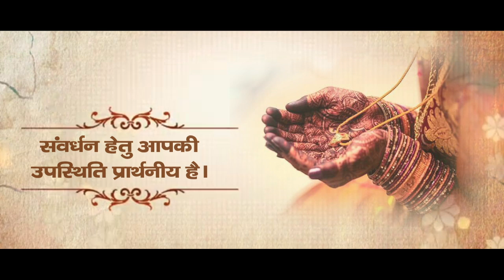WEDDING INVITATION | PRIYANKA WEDS AJAY | 11 JULY 2024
इष्ट ईश्वर की असीम अनुकम्पा से प्रियंका पाण्डेय संग अजय पाण्डेय के परिणय सूत्र बंधन के पावन सहजीवन संवर्धन हेतु आपकी उपस्थिति प्रार्थनीय है।
11 जुलाई 2024 दिन गुरुवार
ओपन स्काई रिसॉर्ट, पिपराइच रोड पादरी बाजार गोरखपुर